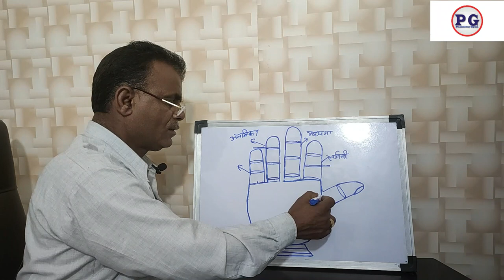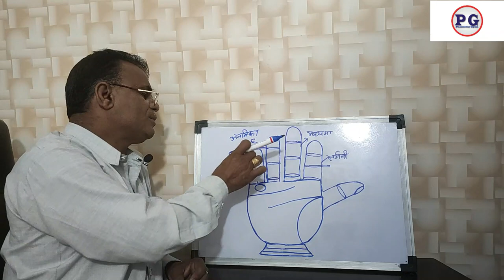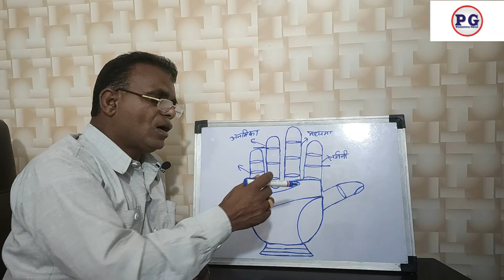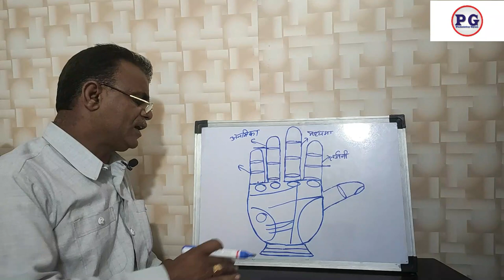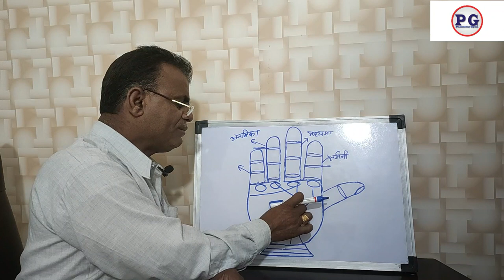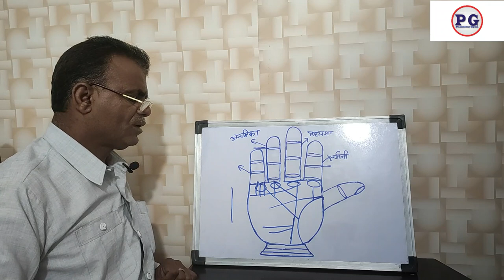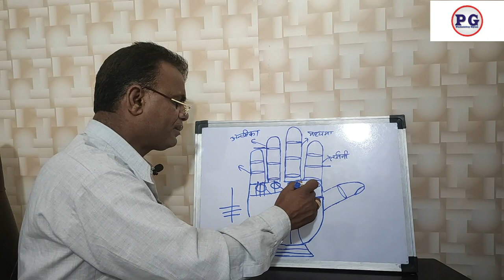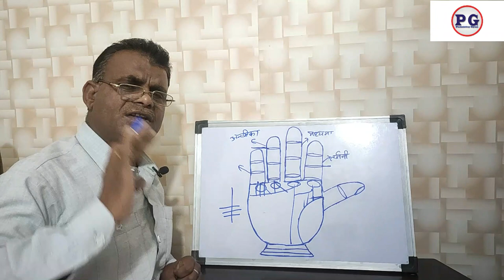क्या आपके हाथ में अधिक धनवान बनने वाली रेखा है ? देखे कैसे ?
palmistry lines
palmistry reading
indian palmistry
palmistry money line
palmistry basics

palmistry online
learn palmistry
palmistry app
palmistry children
cheiro palmistry
palmistry money triangle
hand palmistry
head line in palmistry
palmistry books